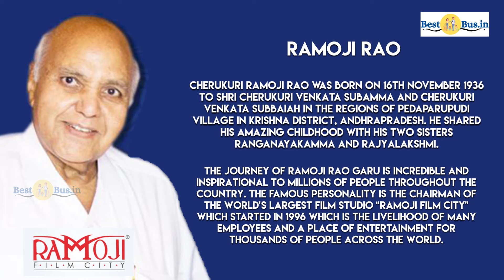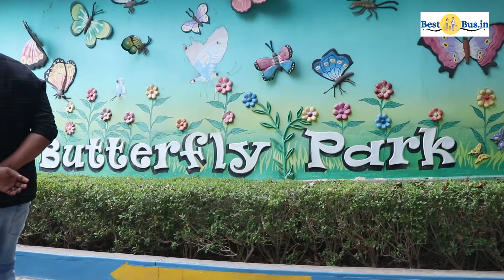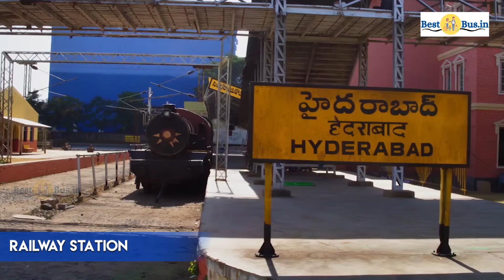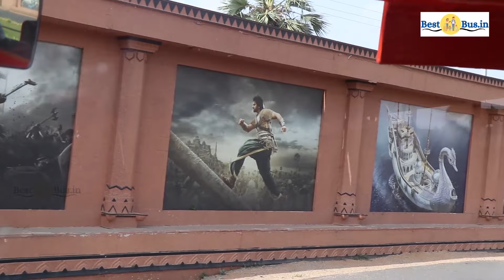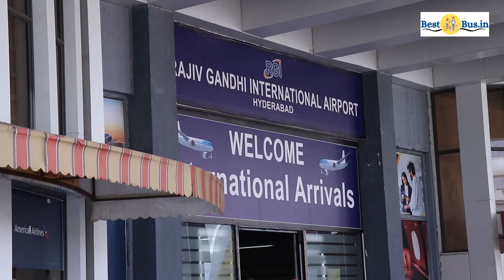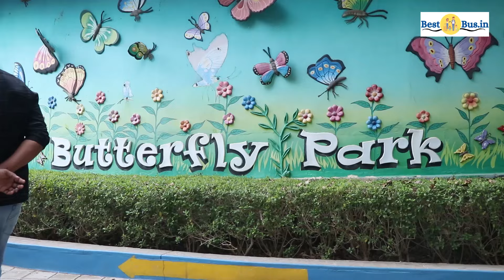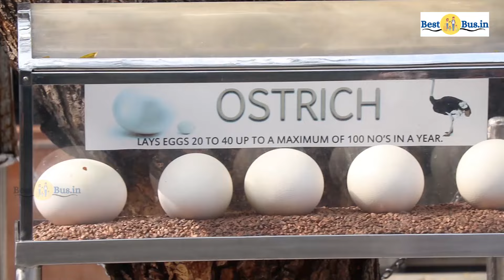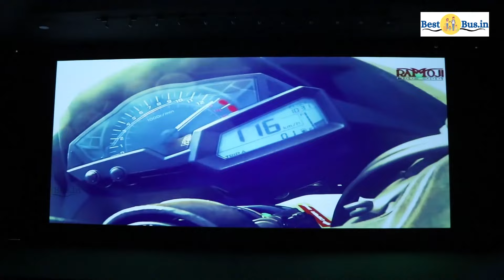Ramoji Film City Tour in Telugu Hyderabad | రామోజీ ఫిల్మ్ సిటీ టూర్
Full Day Ramoji Film City Tour Hyderabad in Telugu

Use Entry Tickets Discount with Code - VIDEO30

Following Are The Visiting Places in Ramoji Film City Tour

3:00 Eureka Place
4:55 Movie Shooting Gardens
4:57 Julayi Movie Madhu Song Shooting Place
5:30 Suswagatham Movie Song Shooting Place
7:07 Central Jail Set
8:23 Dilwale Movie Shahrukh Khan Garage